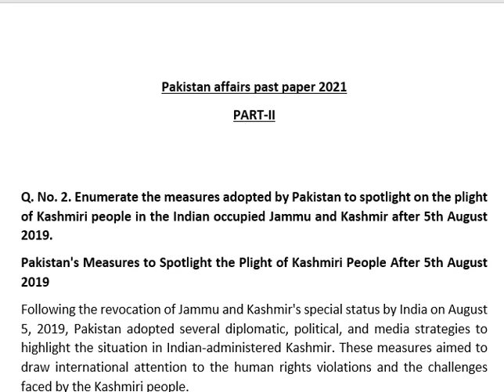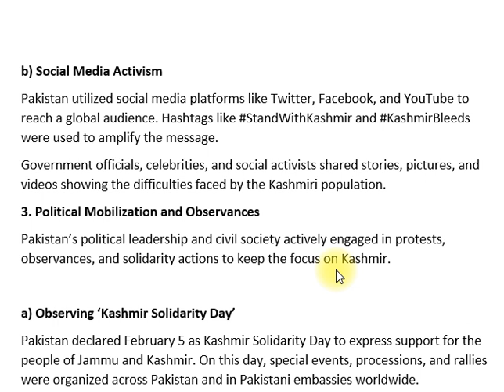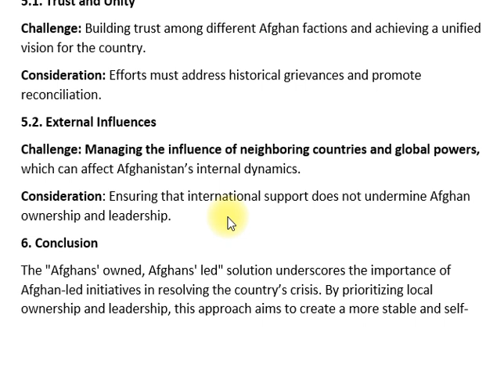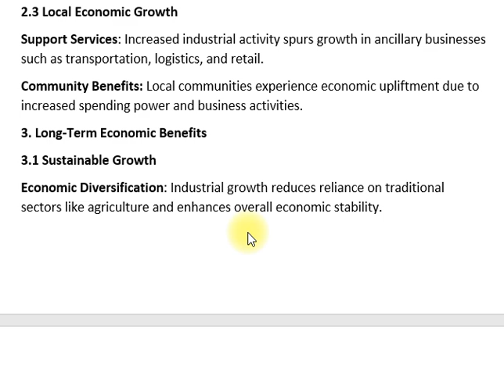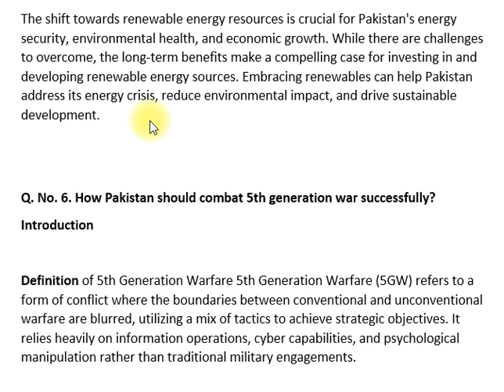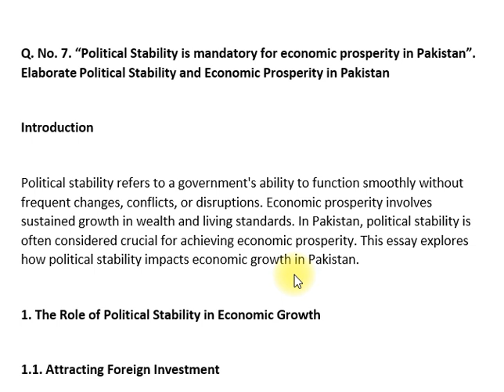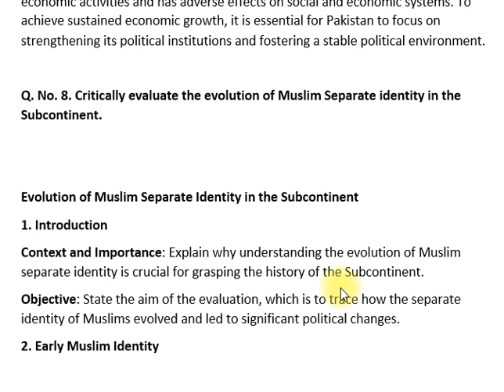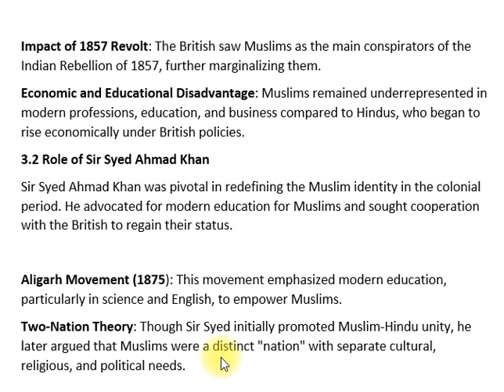PAKISTAN AFFAIRS PAST PAPER 2021 | CSS PMS TIMES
🎥 PAKISTAN AFFAIRS PAST PAPER 2021 📜

In this video, we analyze the Pakistan Affairs 2021 CSS past paper, breaking down the important questions and themes to help you prepare effectively for your CSS exams. Whether you're a beginner or revising for your final attempt, this detailed walkthrough will give you the insights you need to ace the exam.

📝 Topics Covered:

🏞️ Geography & Resources: Natural Resources of Pakistan
📖 Historical Movements: Pakistan’s Struggle for Independence
🌍 Current Affairs: Pakistan’s Role in Global Politics
🎯 Socio-Economic Challenges: Major Socio-Economic Issues in Pakistan

📌 Pakistan Affairs Past Paper 2020 Analysis
📌 Tips for CSS Pakistan Affairs Preparation
📌 How to Score High in CSS Exams